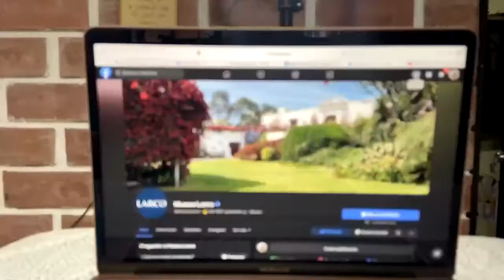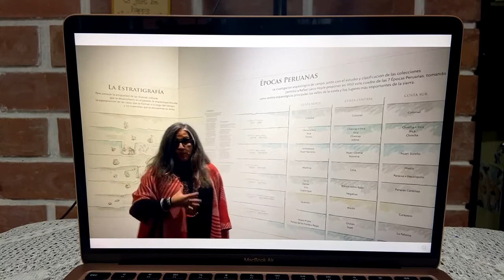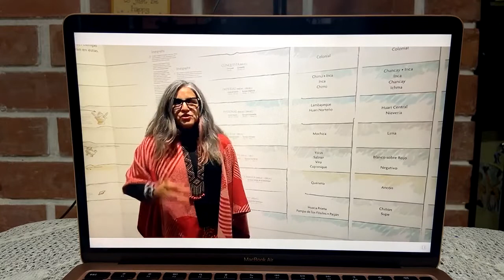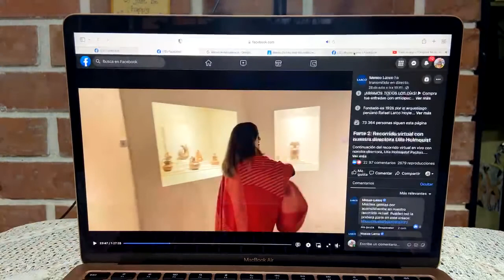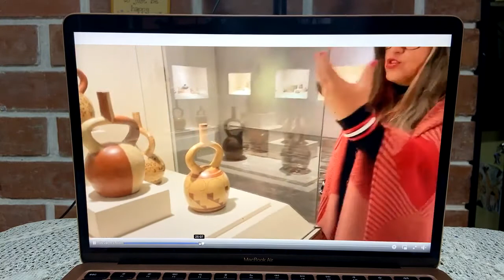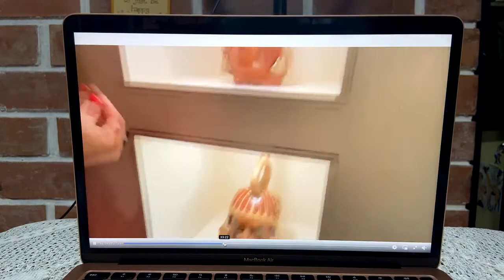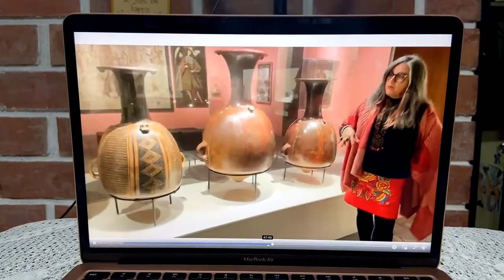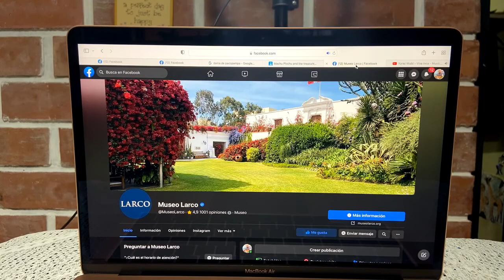🏛Best Peruvian Museums: LARCO MUSEUM Part 1 - translating pre-recorded official video tour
Amigos! Here is our latest YouTube upload, continuing with my lectures from home streamed Live , they are free to join and supported with tips.

See the video I used in this lecture by clicking the next
and follow Larco's Facebook to see more videos and documentaries.

❤️Special thanks to my Patreons for adopting my channel, and thanks to all our voyagers for collaborating with me and helping me to create more content for you all ❤️, most importantly thanks for Heygo for this wonderful community. Enjoy this video

You can also support my work with a small fee each month and be a sponsor of this channel becoming my PATREON, all my social media is in the following link: